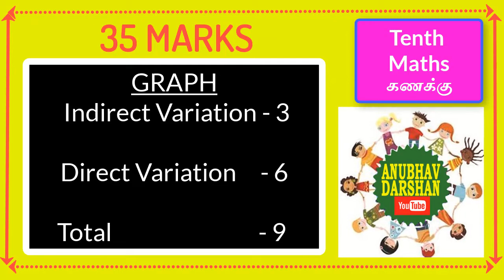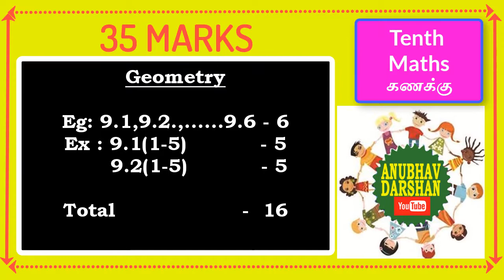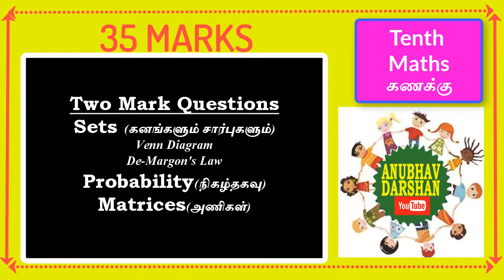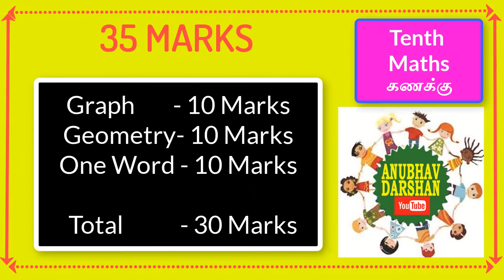Tenth Maths Exam Important Questions to Pass easily 2019 In english and tamil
Well Experienced Teacher Shared about Important Sums and  How to get pass marks In Tenth Maths  2019.You are great when you Share to the students who are  going to attend the Public exam.Thank you So much.Best Wishes.Have a nice day.
இதனை உருவாக்கியது
கோ.சரண்யா.,M.Sc.,M.Phil.,B.Ed.,Dca
கல்விக்கான பயிற்சியாளர்
என்னுடைய இன்னொரு (channel)ஒளியலை வரிசையை பார்க்க இங்கு செல்லுங்கள்:-
Wakeup!Within.
என்னுடைய உருவாக்கம் மற்றும் முழுமையான கற்றலை பின்தொடர இங்கு செல்லலாம்..